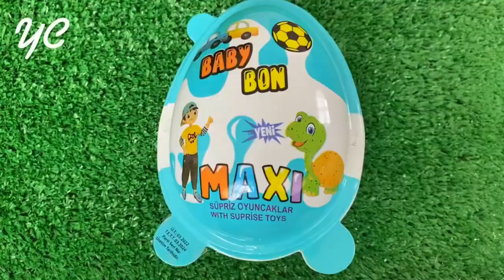ASMR MUKBANG 직접 만든 갤럭시 꿀젤리 블루 디저트 아이스크림 먹방 & 레시피 DESSERT Superhero Honey Jelly CANDY